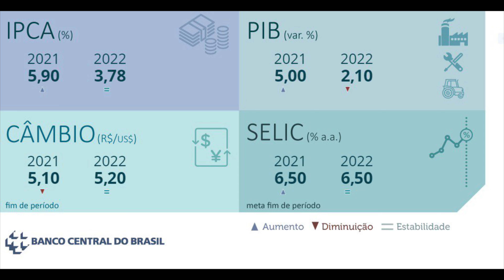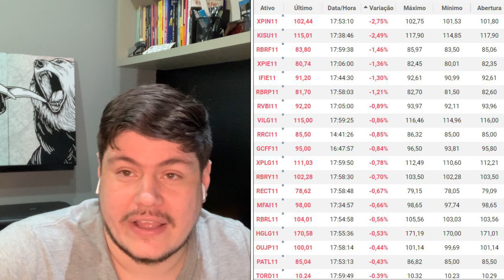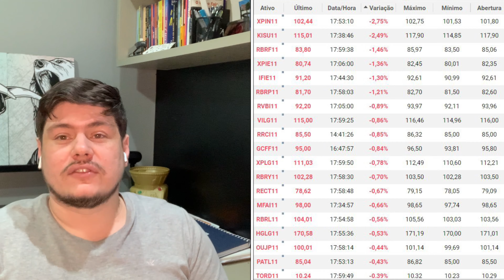Fundos Imobiliários: IFIX em baixa e Ibov em Alta, XPIE11, AFHI1 e XPIN11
Data 21/06/21 :
ifix    /   ▼    - 0,08 %    /    2.811,17 pts
ibov  /   ▲   + 0,67%      /     129.264 pts

+ IFIX

O vídeo é sobre Mercado Financeiro, em especifico do Índice dos Fundos Imobiliários ( fundosimobiliários )

Hoje no fechamento do ifix. , falamos sobre os ativos com piores e melhores desempenhos.

Vídeo produzido por Diogo Arantes

+ FóRUM

PodCast - Casht Fácil

+ PARCERIA FIIs.com.br:

Toda sexta-feita no Programa "Resumo FIIs"

+ RECOMENDAÇÕES DE LIVROS:

1-Seja foda!

2-Valuation: Como Precificar Ações

3-Valuation - Guia Fundamental e Modelagem em Excel

Você receberá no email o Ebook.

+OUTROS LIVROS:

1) O JEITO WARREN BUFFETT DE INVESTIR

2) O investidor inteligente

3) Análise Fundamentalista: Como Obter uma Performance Superior e Consistente no Mercado de Ações

4) Avaliando Empresas, Investindo em Ações: a Aplicação Prática da Análise Fundamentalista na Avaliação de Empresas